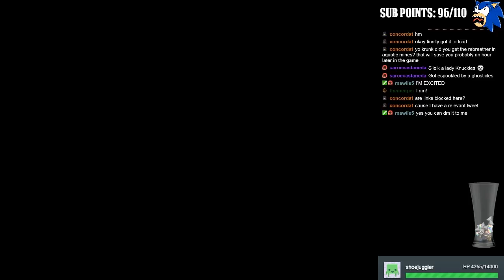Krunkidile Plays Sonic Adventure 2: Slip n' Slide'n Sock Boy - EP 6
Raise you hands if you did.